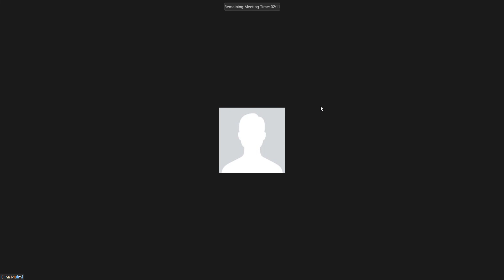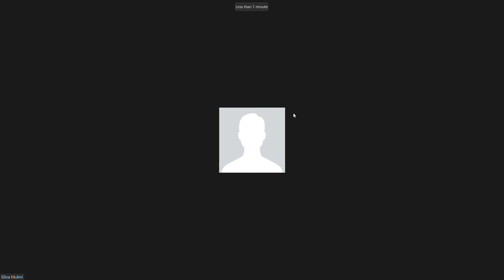Internal Medicine ( Practical "Temperature") Part 1